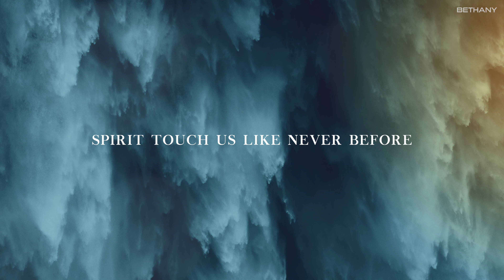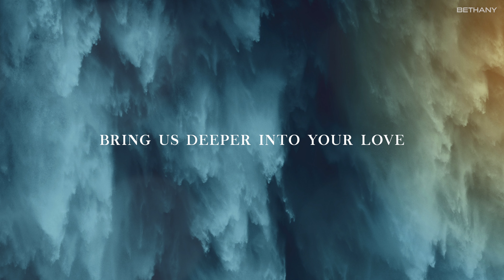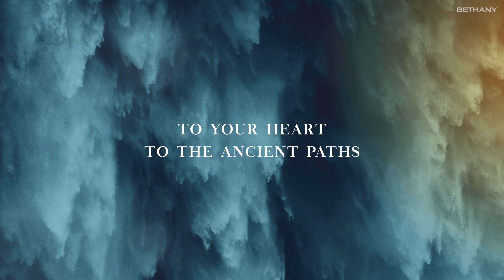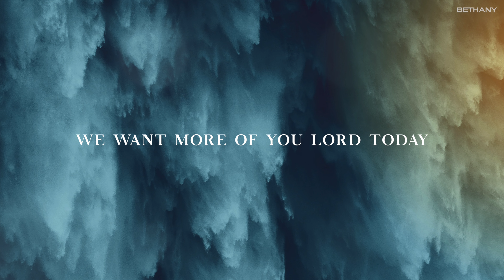Floodgates (Official Lyric Video) | Bethany Church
“Floodgates” is a passionate cry for revival. Amidst all the uncertainties and the shakings that are taking place in the world is a deep desire to see a powerful move of God. This song is an earnest prayer to see an increased intensity of the work of the Holy Spirit to awaken His Church and for God to send a mighty revival into the world.

FLOODGATES
A Bethany Original Song
Music & Lyrics by Eric Lau, Elisha Ong and Elisia Chan
@ 2021 Bethany Church

LYRICS
We see Your faithfulness
Your unfailing love
God we long for more
Spirit touch us like never before

Everlasting God
Your Word never fails
Lead us in Your ways
To Your heart, to the ancient paths

Open the floodgates of heaven, we pray
We want more of You, Lord, today
Bring us deeper into Your love
Bend our hearts to Your will

A mighty move of God in this place
In Your presence we seek Your face
Send revival, send revival to us

Come like a rushing wind
Come with Your power
Come like the roaring waves
Come with Your glory